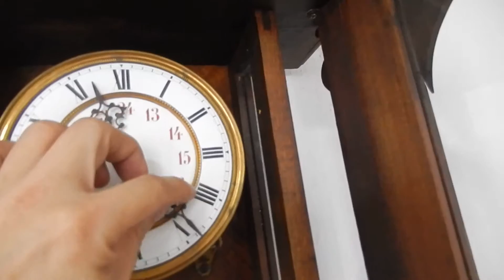CL0124 ลอนดอน 2 ลาน GB(21) หน้ากระเบื้องเลขยามแดงชัดๆ สุดสวย